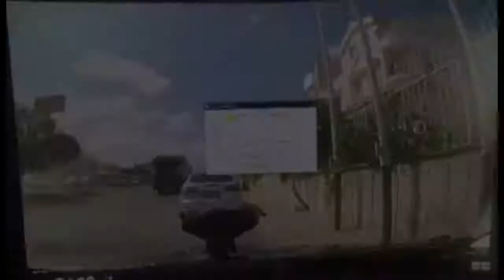Böyle canilik görülmedi!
Ankara'da kamyon sürücü, trafikte seyir halindeyken tartıştığı motosiklet sürücüsüne aracıyla çarparak kaçtı. Motosiklet sürücüsünün yaralandığı kaza anı başka bir aracın kamerasına yansıdı.